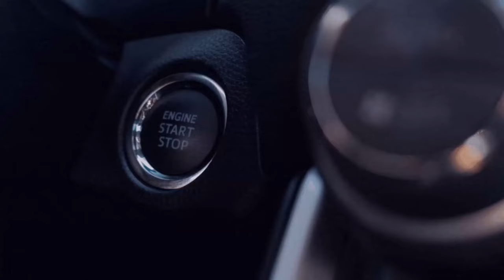Der Volvo ist nicht schlecht I💚🚜[FS22/LS22] [Silverrun - Forest] [Mulitplayer/GER] 🆔2️⃣8️⃣